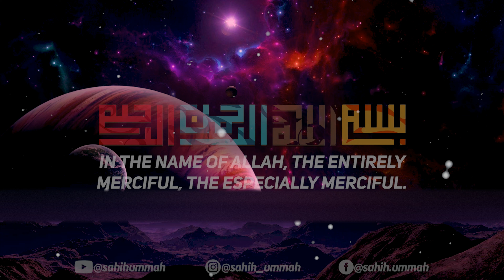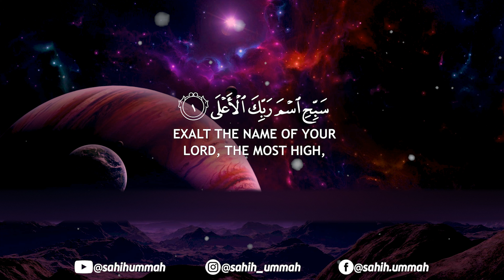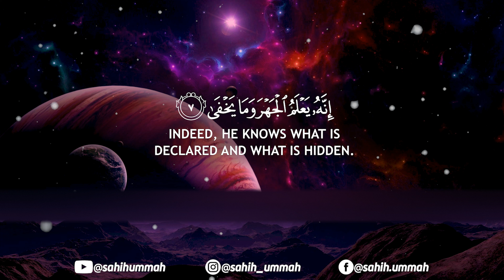Surah Al Ala (سورة الأعلى) - بلال دربالي | Bilal Darbali | 10X Repeated | Quran Recitation (4K)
Reciter :- @-bilaldarbali7680

Surah Al Ala (سورة الأعلى) - القارئ بلال دربالي | Bilal Darbali | 10X Repeated | Quran Recitation (4K)
Surah Al Ala Bilal Darbali 10 Times Repeated
Surah Al Ala (سورة الأعلى) - بلال دربالي | Bilal Darbali (4K)
Surah Al Ala Bilal Darbali
Bilal Darbali Surah Al Ala
سورة الأعلى بلال دربالي
بلال دربالي  سورة الأعلى
4K quran recitation

Bilal Darbali Is Moroccan reciter and uses rewaya Warsh Qiraat. (بلال دربالي هو القارئ المغربي ويستخدم ورش قيراط.)

Surah Al-A'la of the Glorious Quran speaks about the praise of Allah the Most High as he created everything. He created the human being and gave him capacity to make progress. Man can make progress if he obeys Allah's rules. The Quran is the message from Allah and He will guard it.